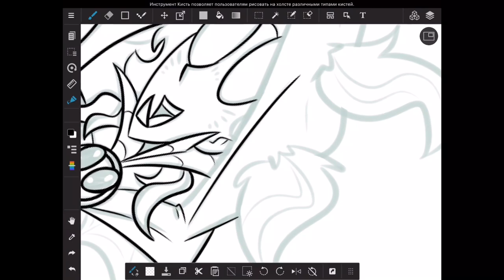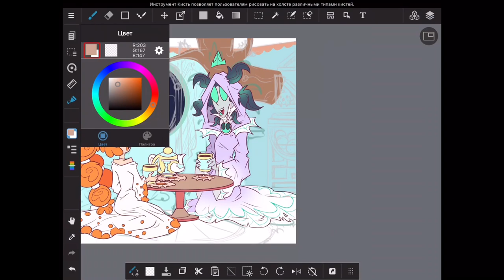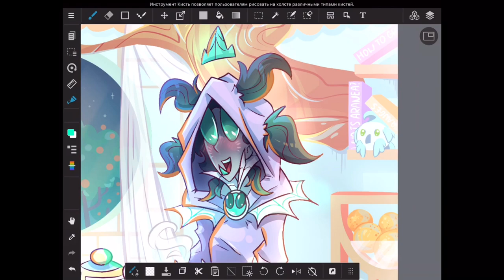Tea set “sunny“ | Medibang Speedpaint | Just Shapes and Beats (jsab)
As I said before, Aranea loves tea but sometimes they need to replenish the stocks and one of them goes outside The Lost Lands in Niva (a city in Serenity islands) to buy some tea from Orange. Frequently An does this. He puts on a cape to hide his spider legs and arms and not attract too much attention in Niva.

After a little while, An became a regular O’s customer and friend. At some point (probably when Orange asked An to try some new sort of tea with them for the first time) they started meeting every week to try more sorts of tea and then An buys the one he liked the most...and of course they talk a lot! Since An has no one to talk to except his sisters and being a tremulous guy, he loves Orange’s company. Meanwhile, O is just happy to talk to anyone who wants to.

By the way, Orange has arachnophobia and she doesn’t know that An is a part of Aranea, in fact she thinks he’s just a weird cactie. An’s cloak is designed to hide a half of his face and his “spidery” Shape (Shape = the necklace).

Oh, I’ve just come up with a possible dialogue that these two could have:

“An, I always wanted to ask, why’s your clothes made of silk and has a spiderweb pattern? You like spiders?”
“Um...don’t...you know who I am? Yes, I love spiders. Do my eyes and crown tell you noth-“
“Sorry, I barely know anyone outside of Niva and I don’t think I’ve seen you earlier. Hah! You must be lucky to not be afraid of spiders. I fear them the most!”
“Y-you do? Well, in that case I’ll make sure I d-don’t accidentally bring spiders from outside t-to your place hehehe ^^’”

I’d actually would like to listen their conversations XD
Maybe you have some dialogue ideas too?

Song:

Shoji - Bubble Tea Date

Huge thanks to everyone who already supports me there:
Rocky Harmony, Lachhh, Michaellaneous, Titanium Production, Rayvond1X, Rachael Wooldridge
Anatoly Kuznetsov
Laurie